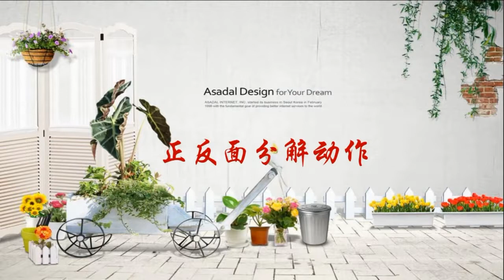大姐家中跳起廣場舞《意亂情迷》業餘生活真豐富【紅豆廣場舞】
1.中文繁體:大姐家中跳起廣場舞《意亂情迷》業餘生活真豐富【紅豆廣場舞】
2.English:Big sister dances the square dance at home, "Disturbed Love", her spare time is really rich [Red Bean Square Dance]
3.Spanish:La hermana mayor baila el baile cuadrado en casa, "Disturbed Love", su tiempo libre es realmente rico [Red Bean Square Dance]
4.French:Grande soeur danse la danse carrée à la maison, "Disturbed Love", son temps libre est vraiment riche [Red Bean Square Dance]
5.Arabic:الأخت الكبرى ترقص رقصة المربعات في المنزل ، "الحب المزعج" ، وقت فراغها غني حقًا [Red Bean Square Dance]
感謝大家的關注，如果你喜歡我頻道請您幫我點贊
他會把最新的內容第一時間推送給你…
If my MV infringes your copyrights, please kindly pm me and I'll immediately delete it. I beg you not to file any complaints directly to Rumble since it would cause my channel to be closed. Thank you for your kind understanding and I sincerely apologize for any inconvenience caused.